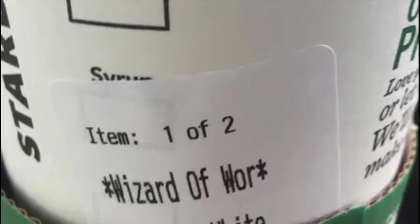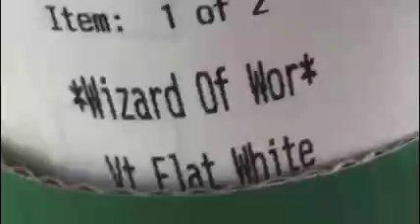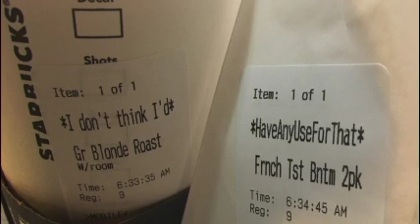Longmont Potion Castle - Wizard of Wor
Video by one of the crew at: Instagram.com/Grover_Loaf

Video created and uploaded by LPC fans.

This call is off the album "Longmont Potion Castle 3" (D.U. 033)